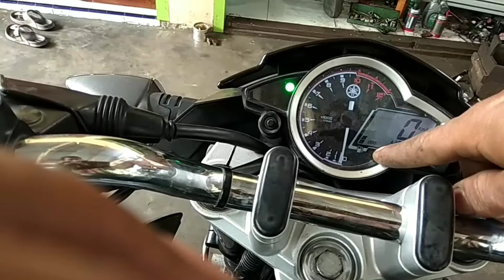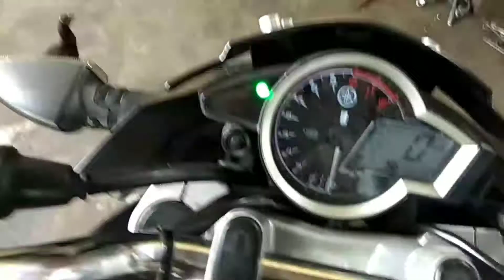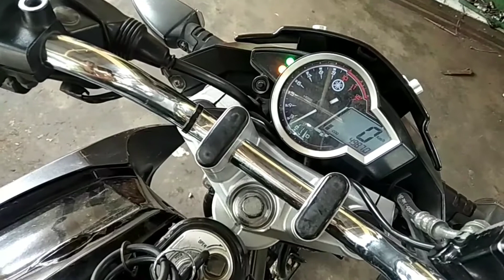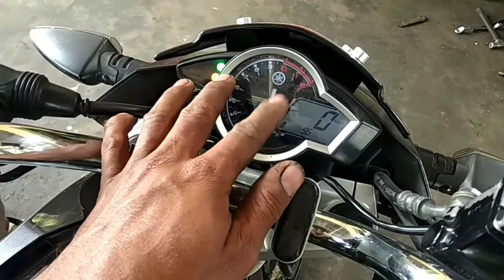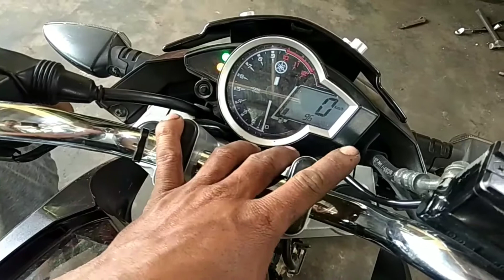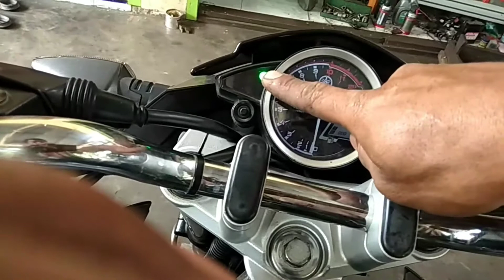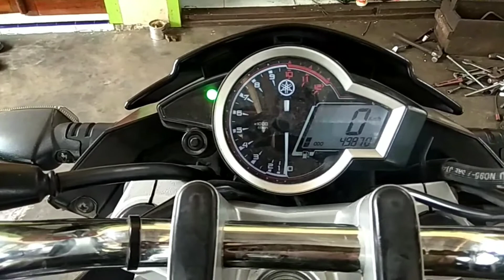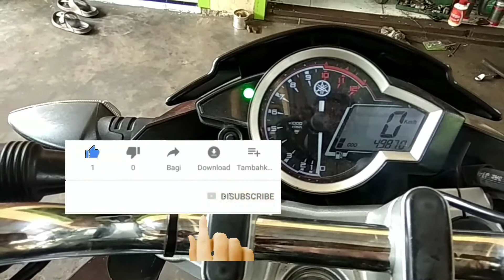PERBAIKI VIXION KODE EROR 96 DUA KALI KEDIPAN